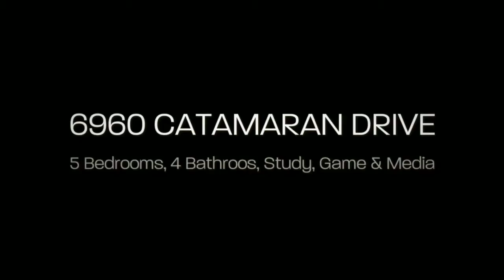6960 Catamaran Drive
Fabulous Drees home with incredibly flexible floor plan! This home features a second bedroom and full bath down, plus a study. Beautiful covered patio faces east for comfortable use even on the hottest days! The kitchen is open to the family room for ease of entertaining, and you can enjoy movies in a great media room! The best value by far for a 5 bedroom home the area. Daulton & Lake Ridge attendance zones! Community club house & fitness center available for residents!